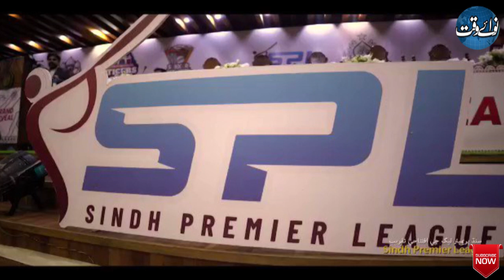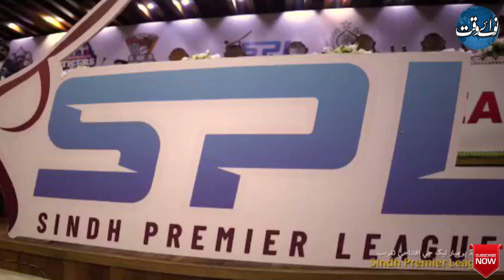Shahid Afridi Becomes Brand Ambassador of SPL